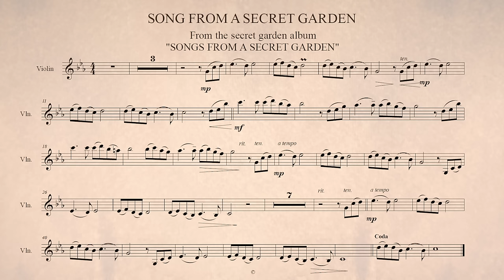Song From a Secret Garden - Piano Accompaniment For Violin